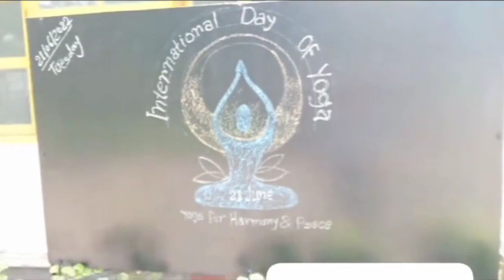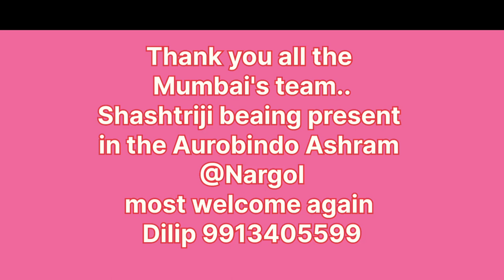worldyogaday Dakshinavidhyalay SukhdevShashtriyoga yoga health peace heartfulness peacefull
yoga day celebration at Navsarjan Society, Nargol
the whole team of shashtriji from Mumbai beaing present and stay over night at the Aurobindo Ashram .